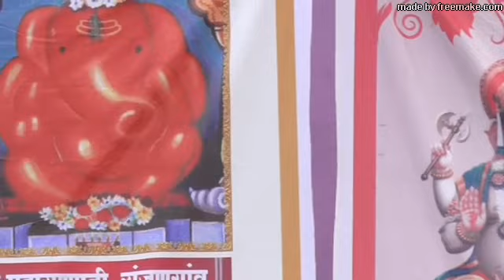गौळणी बांधती धारणासी गळा ,खेळे त्या गोपाळा माजी ब्रम्ह,काला किर्तन डॉ. विकासानंद महाराज मिसाळ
🚩🚩🙏  श्रीकृष्णकृपांकित डॉ. विकासानंदजी मिसाळ महाराज यांची काल्याची किर्तन सेवा

गौळणी_बांधती_धारणासी_गळा । खेळे_त्या_गोपाळा_माजी_ब्रम्ह ।।१।। धांवोनिया मागे यशोदे भोजन । हिंडे रानोरान गाईपाठी ।।२।। तुका म्हणे सर्व कळा ज्याचे अंग । भोळेपणा लागी भीक मागे ।।३।।